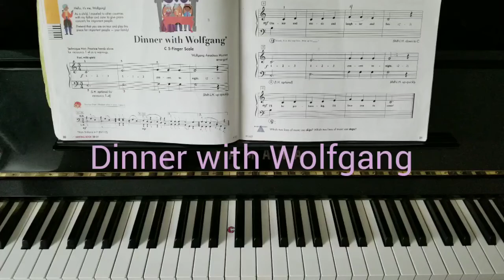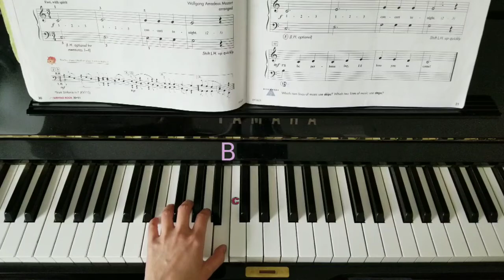Dinner with Wolfgang - Lesson Book C Tutorial